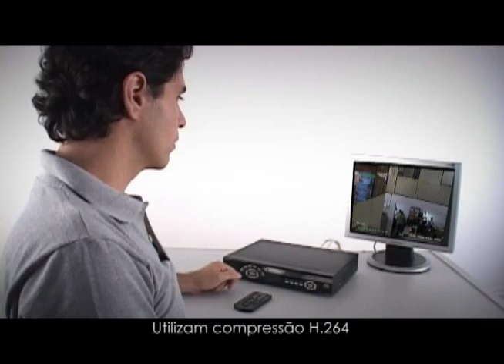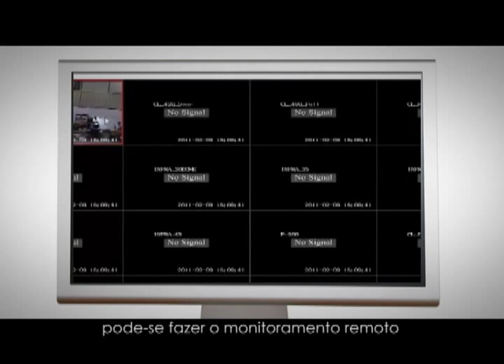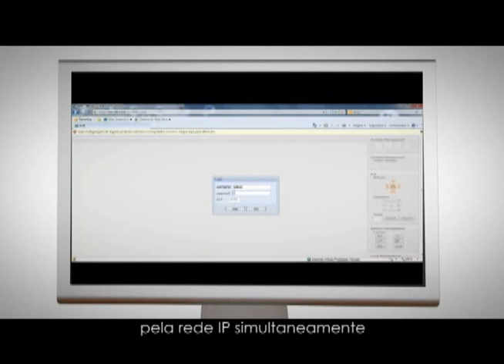GRAVADORES DIGITAIS STAND ALONES CLEAR CFTV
Conheça a linha de Stand Alones da Clear CFTV.
O CL Storage, CL Titânio 2.0 e CL Gold 2.0 são gravadores digitais para até 16 canais de vídeos, voltados para aplicações profissionais de segurança, com grande capacidade de armazenamento de imagens.
São equipamentos que garantem alta confiabilidade e qualidade das imagens gravadas.
O CL Flex 4 CH e o CL Flex 9CH são gravadores digitais econômicos voltados para aplicações de segurança.

Produção: PAM7 Filmes
Edição e Imagens: Mario Abade
Apresentação: Junior Carneiro